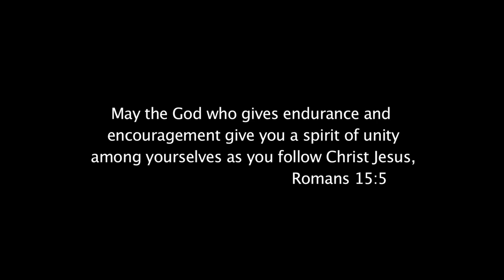Camp Pendleton Mud Run 2010 - The Music Video - High Def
A 4-minute Music Video filmed in high definition.  What an experience!  The college group at Morningstar Christian Chapel in Whittier entered two teams in the 2010 World Famous Mud Run at Camp Pendleton Marine Base near Oceanside California.  Over 5,000 runners ran in one giant heat on June 12.

Individual runners started 20 minutes ahead of the 5-person teams, but it runs into one big muddy mass of humanity after a half hour or so.

Each team has to complete the 10k (6.7 mile) course through some serious water and mud obstacles with Marines jawing at them along the way.  Teams have to cross the finish line arm in arm together.